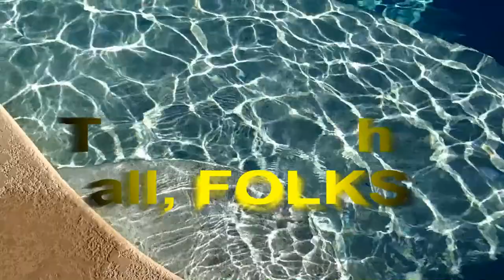Lhasa Apso Thinks he is a Duck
This puppy is as happy in the water as a duck.  Such fun.  Includes some underwater shots of him swimming.